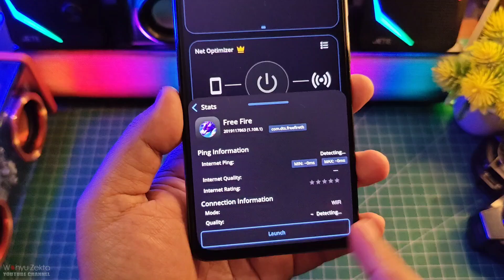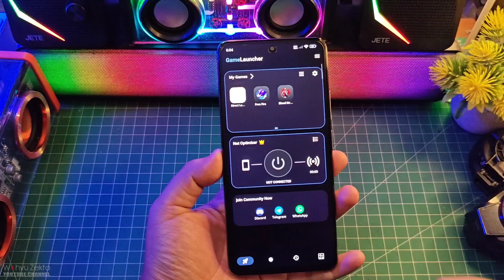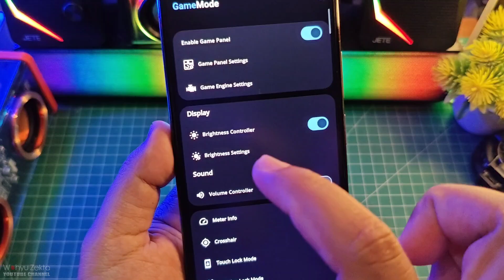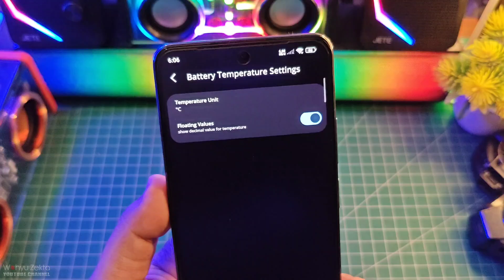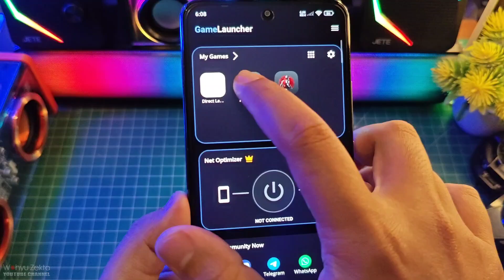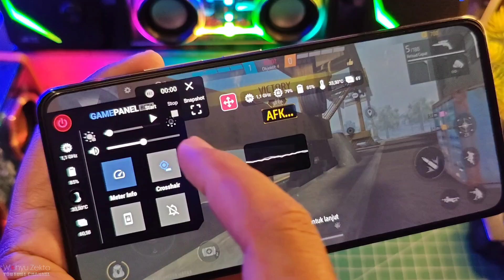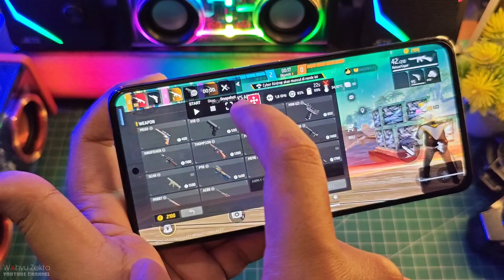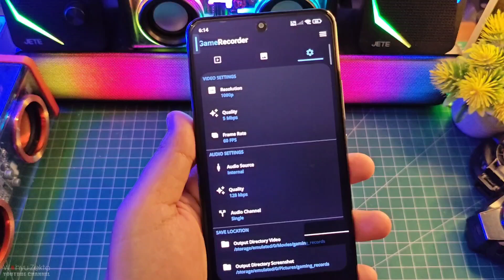GAME TURBO BARU NIH! Wajib Coba Bisa di Semua HP Android HP Kentang Jamin Makin Asik Main Game!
Video kali ini Review Game Booster Terbaru! Game Mode Turbo V1 Bisa di semua HP android Wajib Coba Gokil! yuk simak selengkapnya..

Produk yang pernah saya pake :
OFFICIAL GRUP WAHYU ZEKTA OFFICIAL
Game booster review,game booster ROG,Game booster terbaru 2025,game booster terbaru,game booster bilah sisi,game booster overlay aktif,game booster,apliaksi game booster,cara mengingkatkan performa hp ketang,cara maksimalkan performa hp ketang di d2025,setting terbarik game space xiaomi,settings terbarik gamebooster terbaru